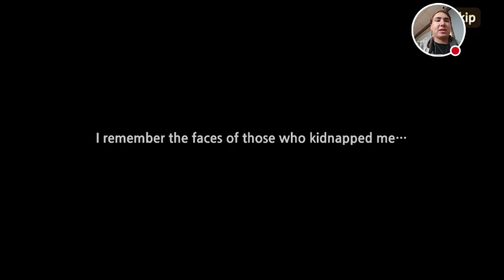King's Raid ep 12, cleo is smarter than frey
Watch me play King's Raid!